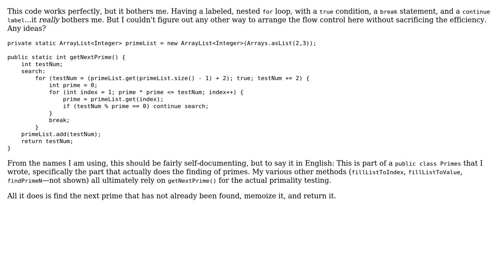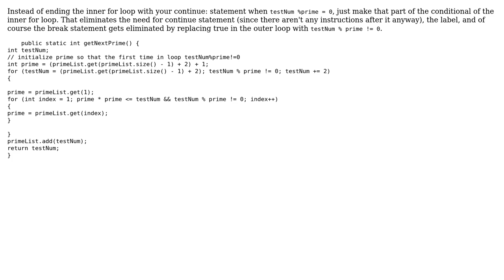Code Review: Find the next prime number flow control of nested `for` loops (2 Solutions!!)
Code Review: Find the next prime number flow control of nested `for` loops

With thanks & praise to God, and with thanks to the many people who have made this project possible! | Content (except music & images) licensed under CC BY-SA | Music | Images & others | With thanks to user Wildcard user vnp user SirPython user Dan Rothman and the Stack Exchange Network Trademarks are property of their respective owners. You are responsible for your own actions.